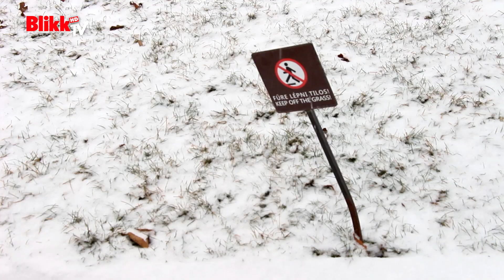Még csak hó eleje van, és máris mi történik Budapesten!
2016 első munkanapján, január 4-én hétfőn az időjárás fehérbe öltöztette a fővárosi betondzsungelt.